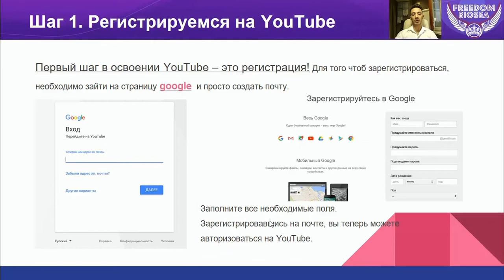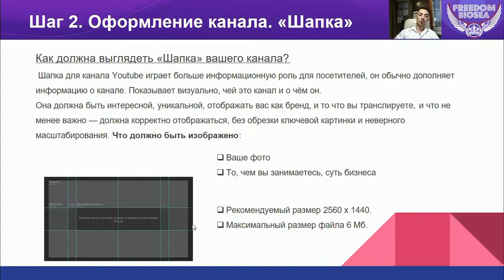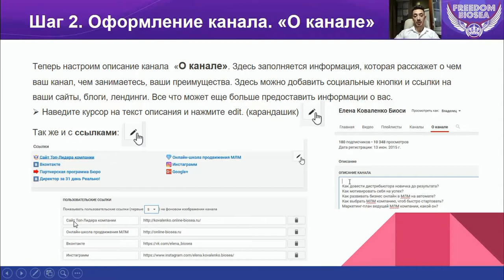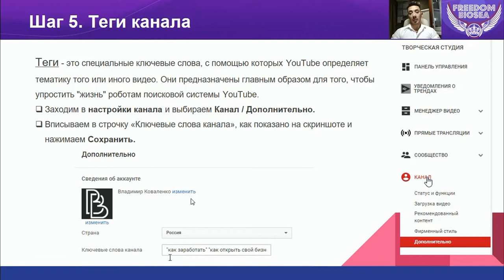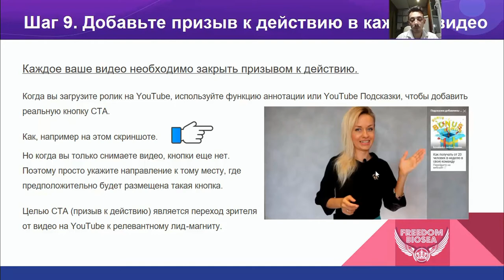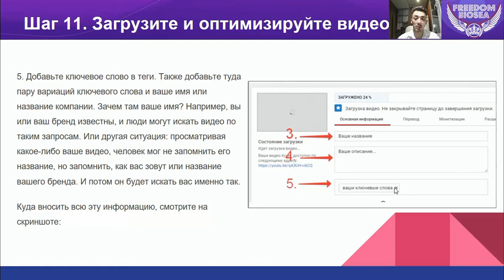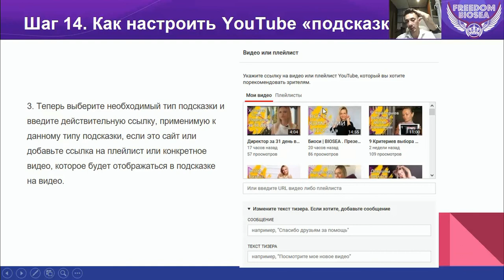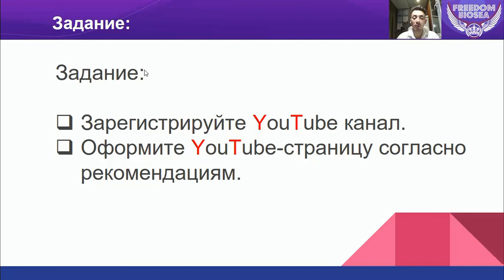Как оформить канал на Ютубе. Оформление YouTube канала. BIOSEA || БИОСИ. Елена Коваленко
Как оформить канал на Ютубе. Оформление YouTube канала. BIOSEA || БИОСИ

Ютуб - это Бог для МЛМ предпринимателя. Он на автомате будет приводить вам людей в сетевом бизнесе!

КАк оформить канал, как его настроить, смотрите данное  видео, применяйте в своем бизнесе!

Чем будет полезен мой канал для вас:
1. Самопиар. Как раскрутить личный бренд в МЛМ
2. Новый бизнес. Сетевой маркетинг в интернете
3. Как стать богатым. Обучение МЛМ бизнесу
4. Как стать топ лидером в МЛМ